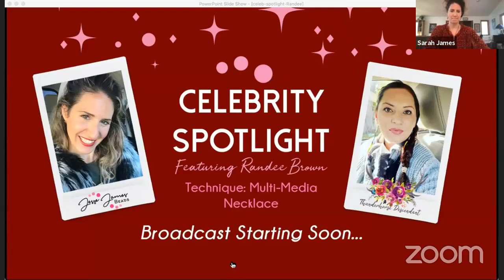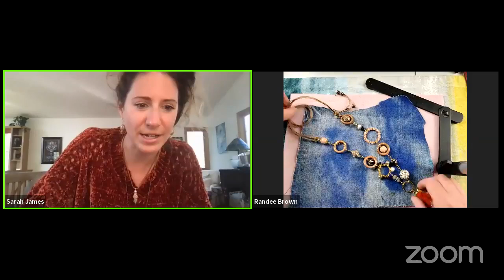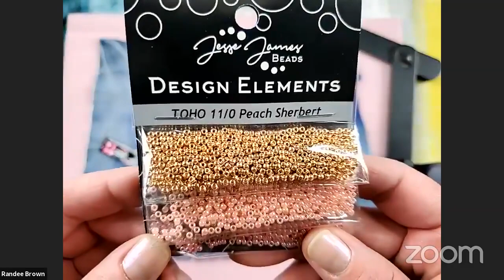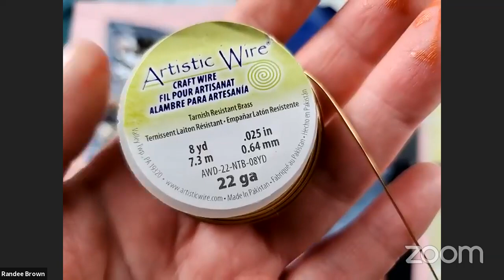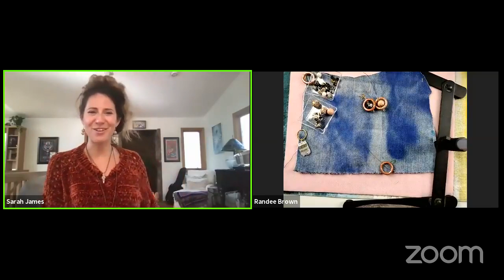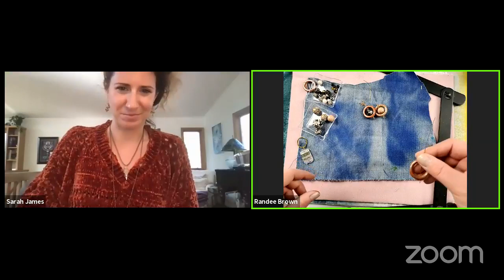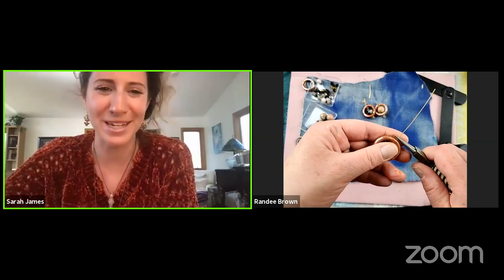Learn To Make A "No Rules" Beachy Mixed Media Necklace with Randee Brown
Art is taking something you like and making it into something you love -Randee Brown

This week our Celebrity Spotlight shines down on Randee Brown of Thunderhorse Descendant. Randee is going to show us how to make this simply stunning necklace using some Jesse James Beads, leather, chain links, and wire wrapping and more. Break out all your favorite materials and follow along with this step-by-step tutorial.